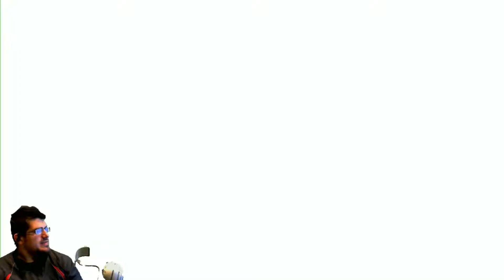TALES FROM THE BORDERLANDS CHAPTER 3 part ONE - Tommy SuperNova Gaming 🎮 🎮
Watch me play, react, voice act, and rant while gaming to the best of my ability. Uploads daily!
===-V-Game Description-V-===
(template)Game name Release date Platform:
Description.
Gameplay /10
Voice acting work /10
Personal experience /10
*Tommy SuperNova the explosive gamer*
(LP and Request walkthrough)
'Nova's Stars' (Reviews) @ least once a month.
Tom Draws (Art) Whenever I feel like uploading or get a request.
Vlogs weekly @ 12pm West coast/3pm East coast!
Reviews, Let's plays, voice acting, Vlogs, Drawing Episodes & maybe a cooking show if I feel like it. Screw it, why not, I like cooking.
Watch for Live events on youtube!